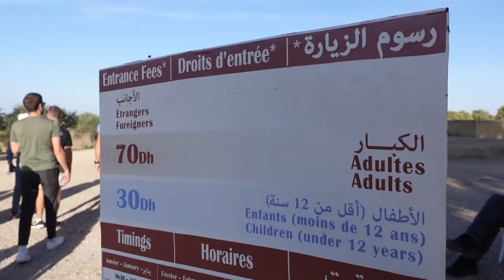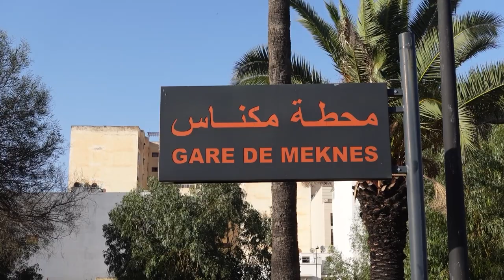Exploring Volubilis and Meknes by Moroccan First Class Train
Welcome to our Morocco travel vlog, where we embark on day 2 of our Intrepid tour, filled with unique experiences and extraordinary encounters. Join me as we bid farewell to our charming homestay in Moulay Idriss, Morocco, witnessing an unconventional sight of donkeys gracefully transporting our luggage through narrow streets inaccessible to cars. We then embark on an adventure, utilizing the convenience of Grand Taxis to journey to Volubilis and Meknes, Morocco.

Our exploration begins at the awe-inspiring Volubilis, an ancient archaeological site that unveils the remnants of a bygone civilization. We  wander through the well-preserved ruins that tell stories of the past. After delving into the marvels of Volubilis, we hop back into our trusty Grand Taxis, enabling us to effortlessly travel to the city of Meknes, Morocco.

Meknes beckons us with its charm and fascinating landmarks. Our afternoon unfolds with visits to prominent attractions such as the Meknes Medina, and the renowned Dar Jamai Museum, which houses a treasure trove of artistic and cultural artefacts. As the day progresses, we have a wonderful opportunity to visit a local family home, where we're treated to a delectable homemade camel burger—an authentic culinary experience that immerses us in Moroccan flavours.

As late afternoon descends, we make our way to the station, eagerly boarding the Meknes to Fez Train. Today's journey holds a special surprise, as we indulge in the comforts of First Class travel, finding ourselves in a private compartment designed to accommodate six passengers. Contrasting our previous day's adventure in 2nd class, where navigating through bustling crowds was a challenge, today's train experience offers a serene and relaxed atmosphere, demonstrating how diverse Moroccan rail travel can be.

If you're yearning for adventure and considering a visit to Morocco, my Morocco travel vlog series is a must-watch. Join me as I explore this country as part of an Intrepid Travel group, unveiling hidden gems and sharing unforgettable moments.

0:00 Intro
0:57 Travel to Volubilis
1:08 Volubilis
3:26 Meknes Taxi Tour
5:03 Lahdim Square
6:21 Dar Jamai Museum
6:53 Meknes Medina
7:22 Camel Burgers
9:04 Meknes to Fes Train
11:13 Fes Petit Taxis